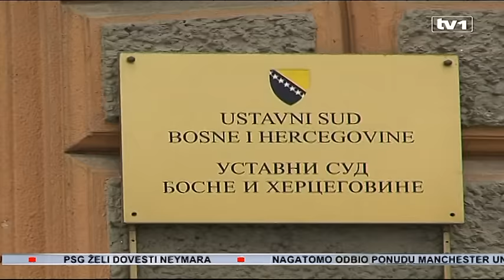Odbrana uputila apelaciju Ustavnom Sudu BiH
Advokatski tim Fahrudina Radončića predao je apelaciju Ustavnom sudu BiH. U apelaciji je između ostaloga istaknuto da su lideru Saveza za bolju budućnost povrijeđena osnovna prava. Zbog prirode krivičnog postupka, odbrana je od Ustavnog suda BiH zatražila hitno postupanje.
Kao osnov za apelaciju navodi se povreda zaštićenih prava garantovanih Ustavom BiH i Evropskom konvencijom o zaštiti ljudskih prava i osnovnih sloboda. Advokati su naveli kako je činjenično stanje arbitrarno utvrđeno a materijalno pravo primijenjeno proizvoljno.
“Mi smatramo da se prvostupanjski sud previše oslonio na dokaze koji nemaju uvjerljivu dokaznu snagu. Prije svega, radi se o transkriptima i radi se o nizu svjedočenja koja kad ih čovjek ozbiljno analizira ne izgledaju pouzdano”, kaže za TV1 član advokatskog tima Asim Crnalić.
U apelaciji je obrazloženo stajalište da Tužilaštvo i Sud BiH u rješenjima o određivanju pritvora, “nisu uvjerljivo obrazložili da postoji osnovana sumnja da je Radončić počinio krivična djela koja mu se stavljaju na teret”. Od Ustavnog suda traži se da ocijeni i stav Suda BiH da je Tužilaštvo dokazalo da postoji osnovana sumnja da je Radončić uticao na svjedokinju Azru Sarić.
“Ona je ključna osoba u čitavim ovim događanjima a za obranu je važno sljedeće: gospođa ili gospodična Azra Sarić u svjedočenju koje je relevantno za postupak pred kosovskim sudom nijednom riječju nije spomenula gospodina Radončiča, pa se postavlja razumno pitanje - zbog čega bi onda dospodin Radončić na bilo koji način utjecao na svjedokinju”, ističe Crnalić.
Odbrana je od Ustavnog suda BiH zatražila hitno postupanje zbog prirode ovog krivičnog postupka, kao i značaja apelanta u ekonomskom i političkom životu BiH.